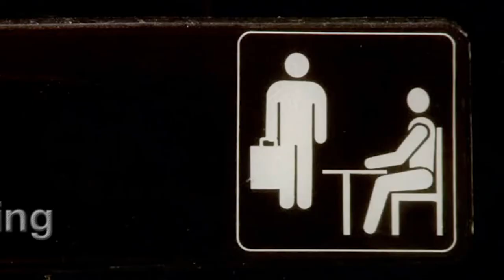Radnor in the Morning Intro Video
Tucker Papa created the intro to the Radnor High School morning announcement show, "Radnor in the Morning" which is produced by the RHS Video Production II class.